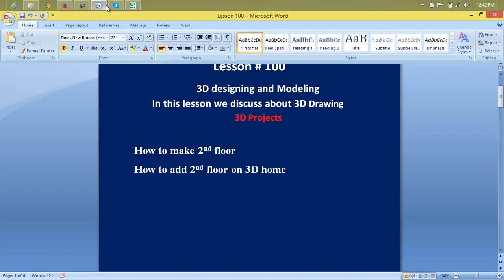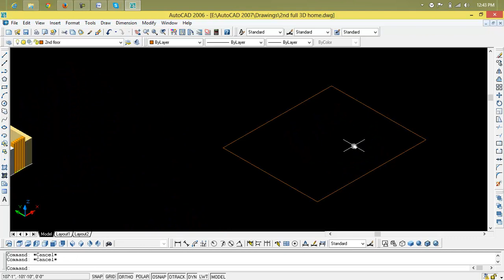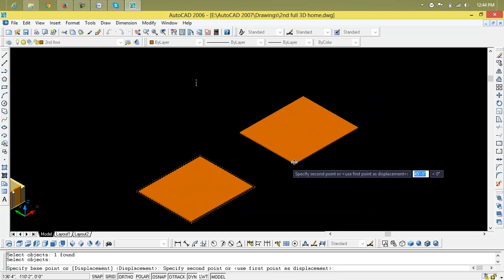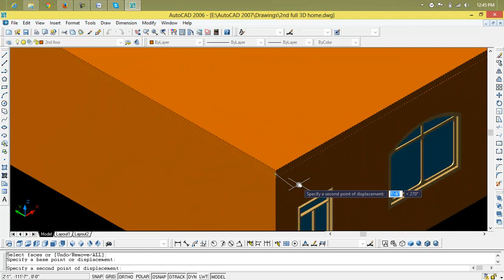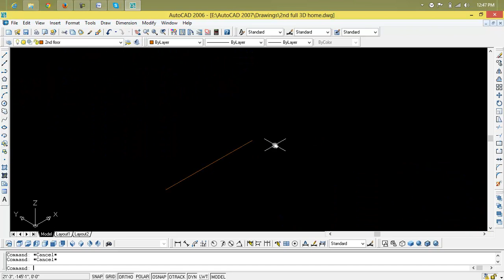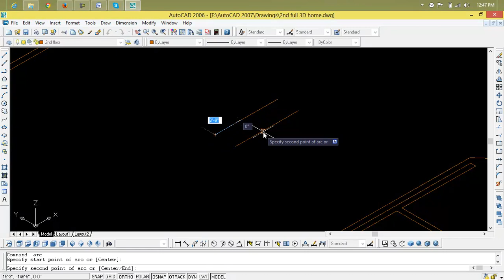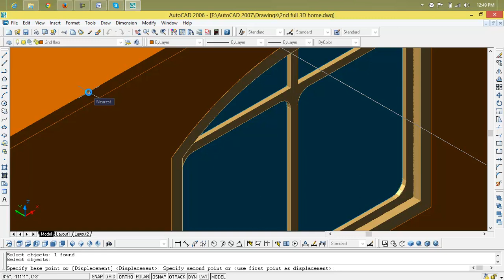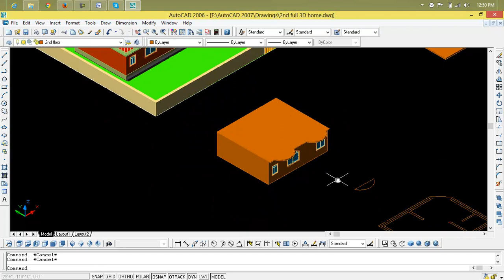AutoCAD Civil 3D 2015 Tutorial | Surface Volumes Lesson 100